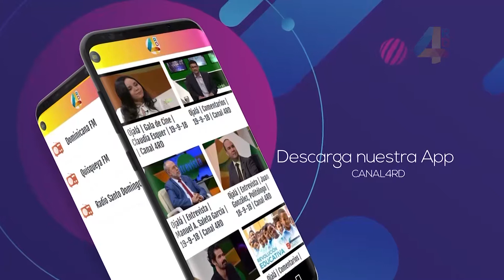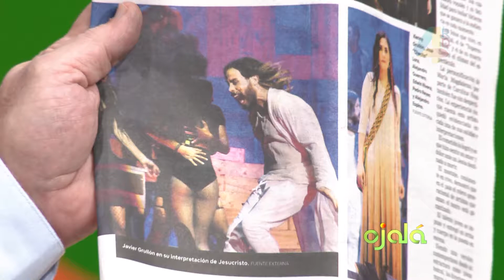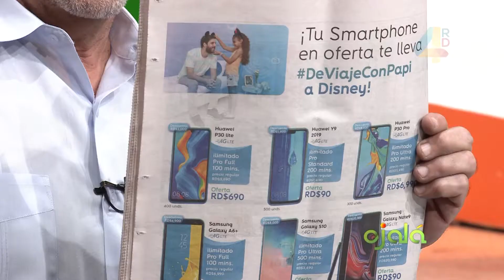Guillermo Ricart: “Las encuestas empezaron temprano a mentirle al pueblo”